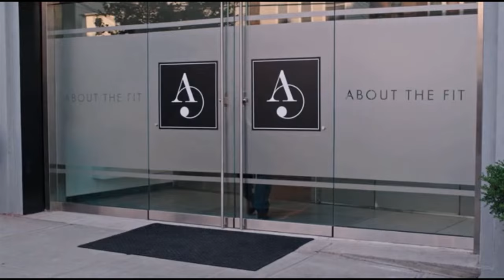The Intern (6 of 13) - Ben Gives Jules a Ride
Improve your English by watching short clips from THE INTERN on the ListenInEnglish website.

Purpose:  The videos are intended for adult ESL education.
Nature:  None of the clips is associated with any material intended for sale.
Amount: The videos comprise only a small portion of the whole work and have met the standards of YouTube copyright restrictions imposed upon upload.
Effect: These are low-res videos. Learners inspired/interested in the content are encouraged to find the original full-length source material.